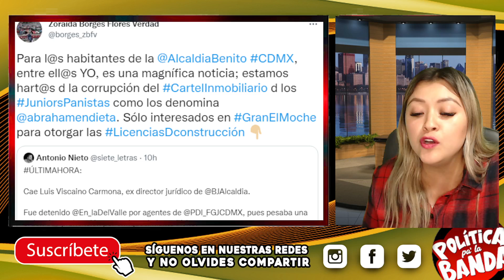¡LES CAYÓ LA VOLADORA!SUDAN FRÍO,REVELAN VÍNCULOS CON CÁRT3L INMOBILIARIO, ESTÁN ACABADOS